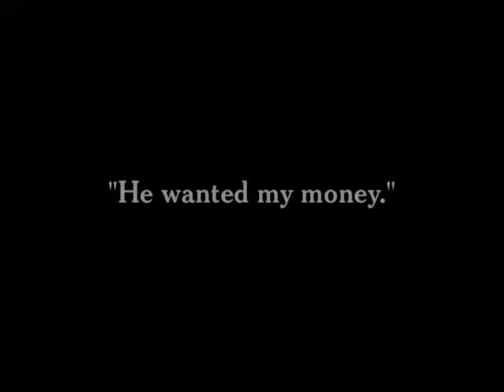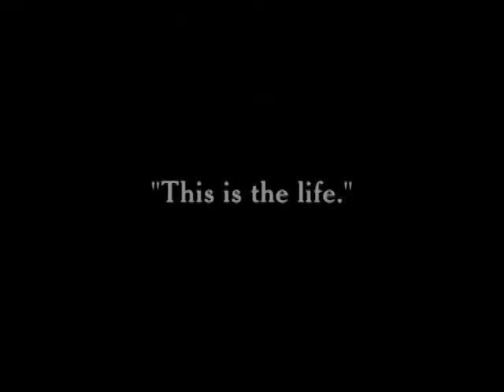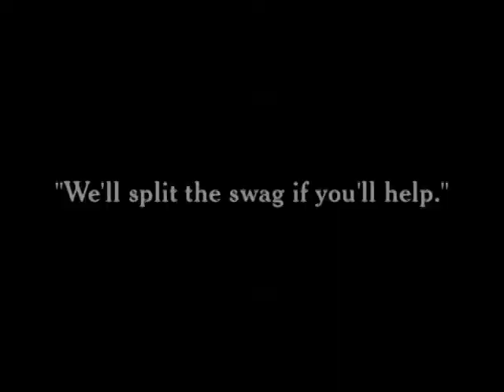Charlie Chaplin " The Tramp " 1915 - 1080P High Definition HD - Short Silent Classic Film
Free Charlie Chaplin Films

Actor:
Carl Miller
Edna Purviance
Jackie Coogan
Charles Chaplin

The Kid is a 1921 American silent comedy-drama film written, produced, directed and starring Charlie Chaplin, and features Jackie Coogan[4] as his foundling baby, adopted son and sidekick. This was Chaplin's first full-length film as a director (he had been a co-star in 1914's Tillie's Punctured Romance). It was a huge success, and was the second-highest-grossing film in 1921, behind The Four Horsemen of the Apocalypse. In 2011, The Kid was selected for preservation in the United States National Film Registry by the Library of Congress as being "culturally, historically, or aesthetically significant."

All motion pictures made and exhibited before 1925 are indisputably in the public domain in the United States. This date will move forward one year, every year, meaning that films released in 1925 will enter the public domain in 2021, films from 1926 in 2022, and so on.